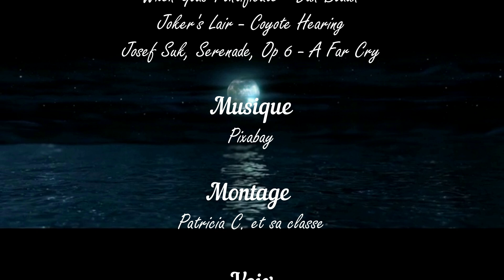Mystères et secrets Québec Le naufrage de l'île-aux-Oeufs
Le plus gros naufrage dans l'histoire du Québec. Faits historiques qui se marient avec une légende...